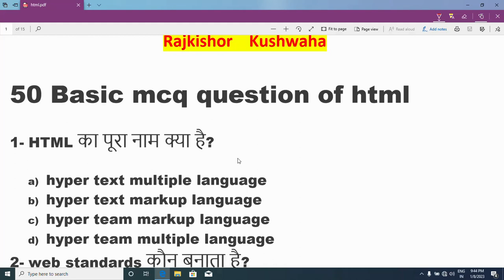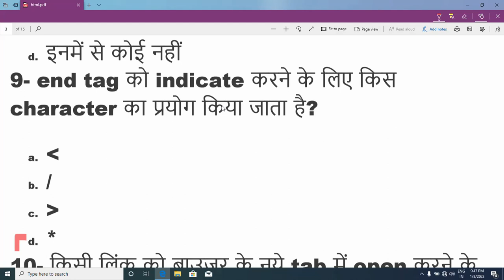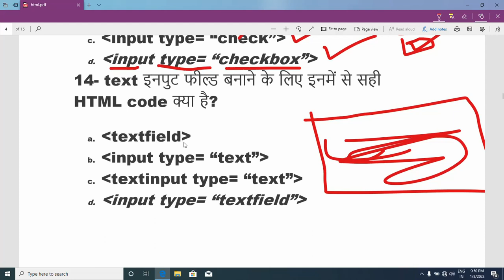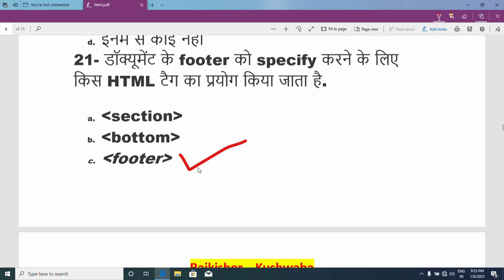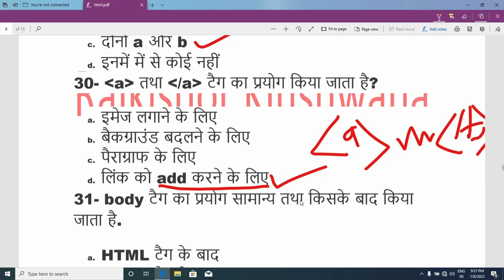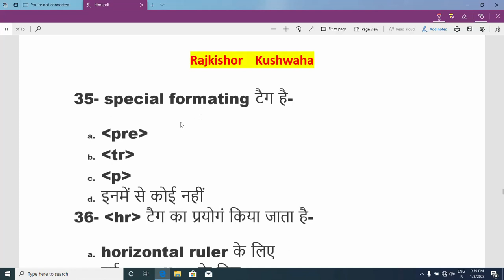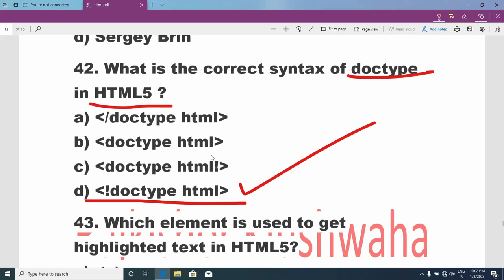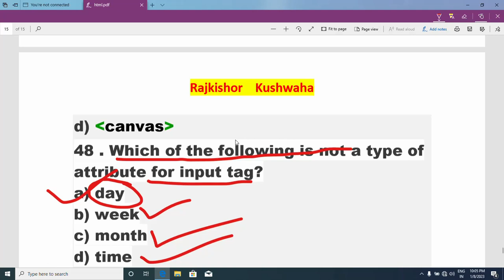Top 50 Html questions and answers in Hindi | Web Design 50 MCQ Questions and Answers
Top 50 CSS MCQ's Questions and Answer (English & Hindi),Web Design MCQ Questions and Answers